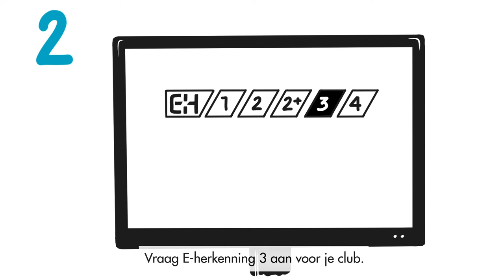Regeling Gratis VOG - Maak jouw vereniging veiliger (ondertiteld)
Vanuit het Centrum Veilige Sport Nederland (CVSN) willen we de kans op grensoverschrijdend gedrag in de sport verkleinen. Daarom raden we sportverenigingen aan om altijd een Verklaring Omtrent Gedrag (VOG) aan te vragen voor hun vrijwilligers. Dat kan gratis, maar helaas maken nog niet veel verenigingen gebruik van de Regeling Gratis VOG. Om het aanvragen van de gratis VOG te stimuleren en te laten zien hoe de procedure in zijn werk gaat is er een animatievideo ontwikkeld.